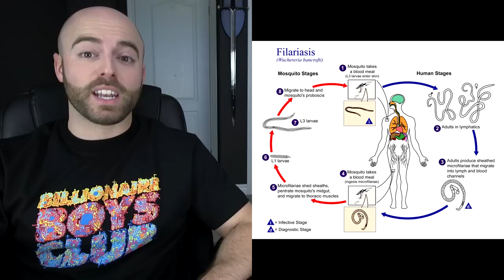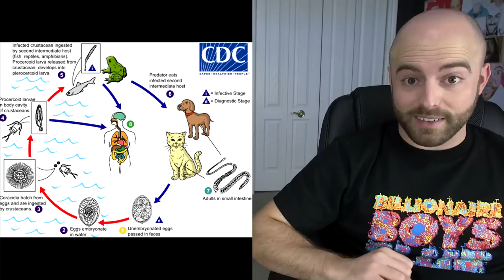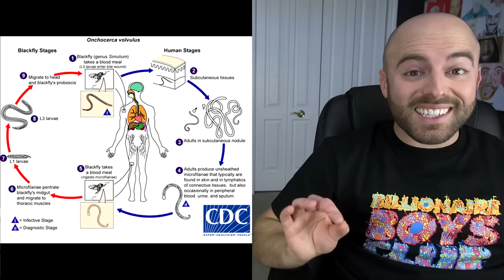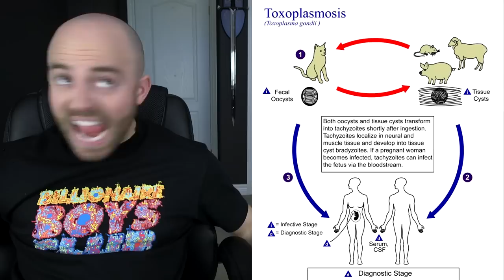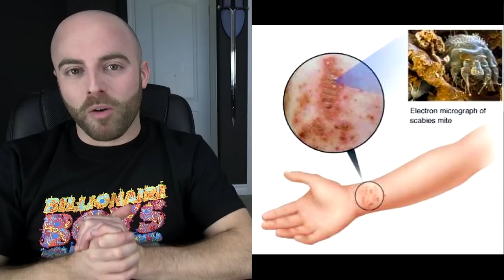10 HORRIFIC PARASITES That May Be Inside You RIGHT NOW!